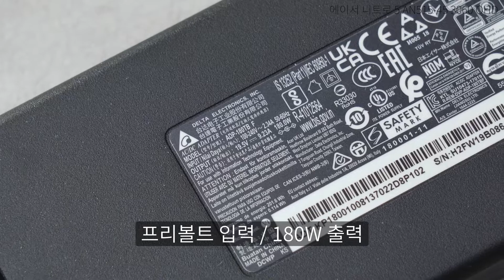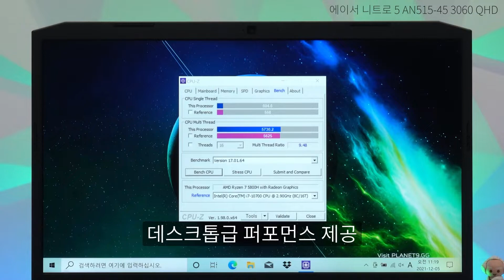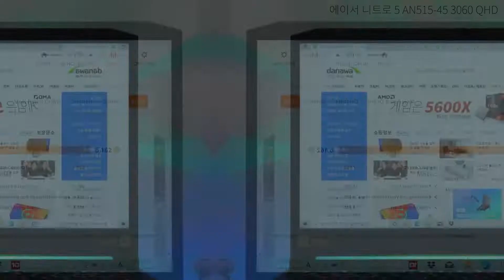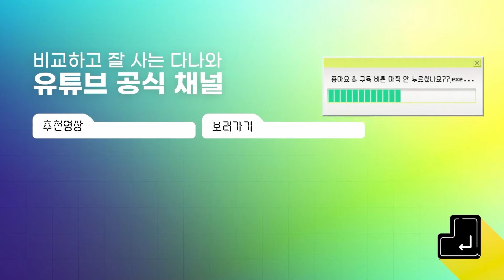QHD 해상도에 165Hz 고주사율로 부드러운 게임 플레이가 가능한 노트북 / 에이서 니트로 5 AN515-45 3060 QHD 노트북 리뷰 [노리다]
라이젠7 5800H 프로세서, RTX3060의 뛰어난 성능에
게이밍에 최적화된 디스플레이 성능까지!
영상으로 더 자세히 알아보시죠~

2021년 12월 표준 노트북 선정제품입니다.

▶가격정보
에이서 니트로 5 AN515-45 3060 QHD